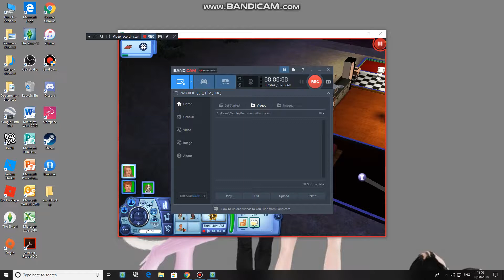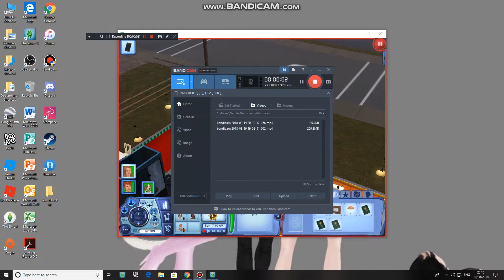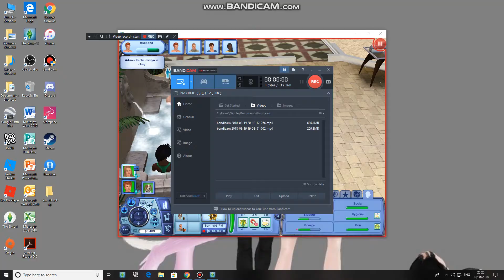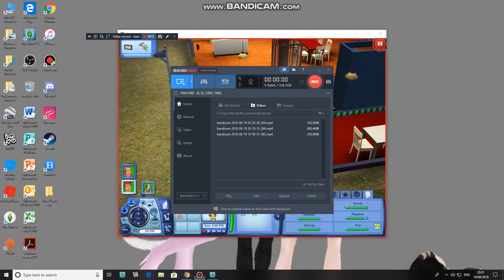Let's Play The Sims 3 Generations Season 3 Part 28 a day out with family!